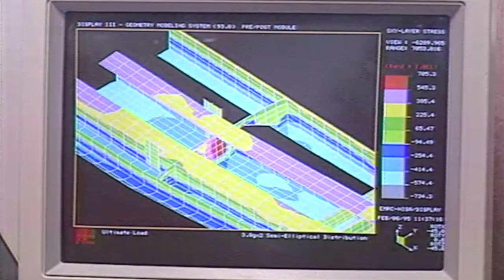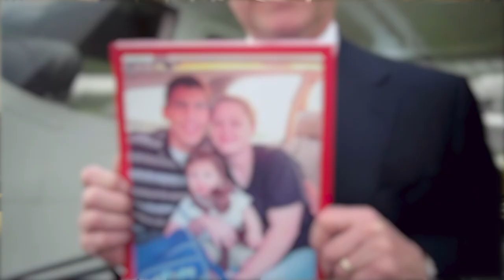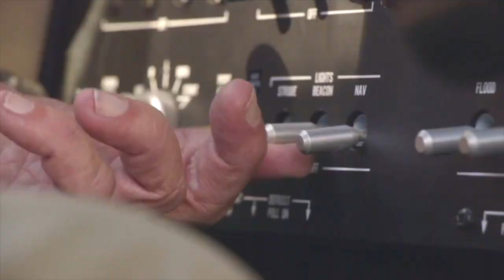Cirrus Aircraft + Dale Klapmeier | 2018 Inspiration Awardee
2018 Endeavor Awards

California Science Center in Los Angeles, CA